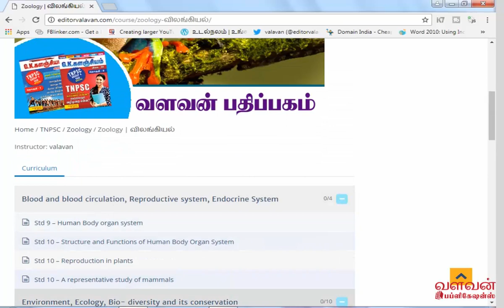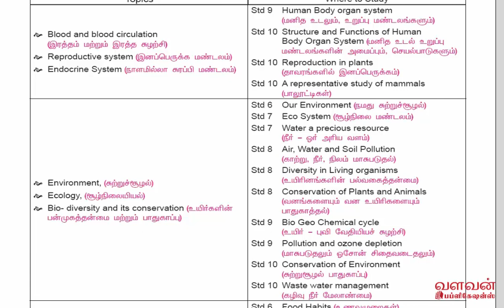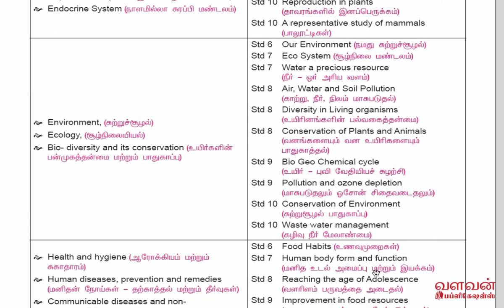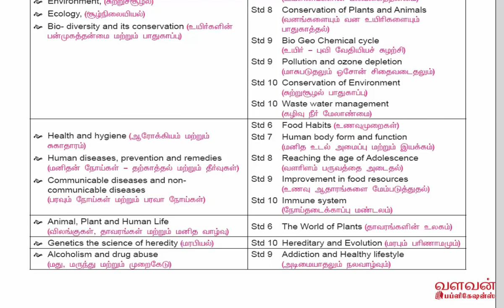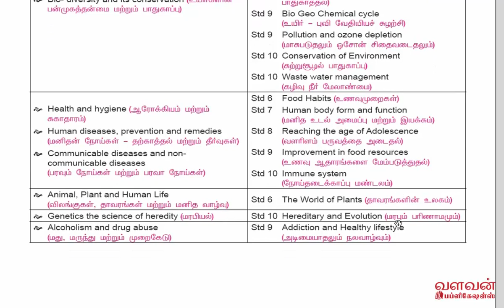How to prepare for group 4 (CCSE–4) –Zoology in Samacheer Kalvi Books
valavantutorials, How to prepare for group 4 (CCSE–4) –Zoology in Samacheer Kalvi Books

TNPSC தேர்வுக்கு தயாராகும் அனைவருக்கும் Valavan Tutorials மற்றும் TNPSC Study Circle சார்பாக வாழ்த்துகள்…
தேர்வுக்கு தயாராகும் மாணவர்கள் இதனை கண்டும் கேட்டும் பயன்பெறலாம்…
மேலும் TNPSC பொதுத் தமிழ் Study material முழுமையான தொகுப்பினை வாங்கி படிக்க கீழுள்ள லிங்கில் சென்று ஆன்லைனில் வாங்கிக்கொள்ளலாம்…

உங்கள் தமிழ் மதிப்பெண்கள் 100/100 பெறுவதற்கு துணையாக இந்த பாடத்தொகுப்பு தயாரிக்கப்பட்டுள்ளது. சிலபஸ் முழுவதையும் உள்ளடக்கிய இந்த பாடத்தொகுப்பு உங்களுக்கு பயனுள்ளதாய் அமையும்.

மாதிரி பாடத்தொகுப்பு கீழ்காணும் லிங்கில் உள்ளது.